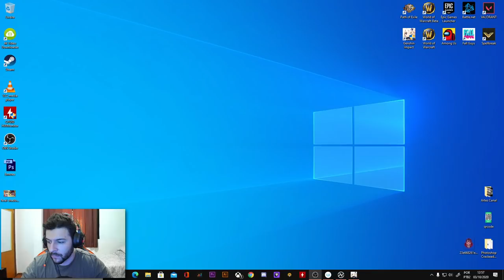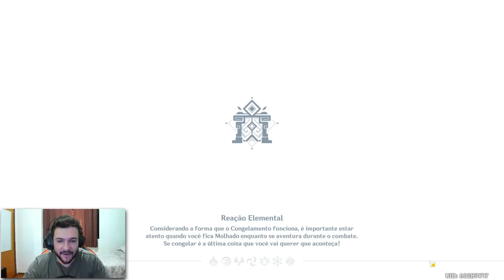GENSHIN IMPACT | JOGO GRÁTIS | MUITO BOM MESMO!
Olá pessoal tudo bem? Sejam bem vindos a mais um vídeo aqui no canal sobre o jogo World of Warcraft, mas as vezes pode rolar gameplays de outros jogos do mesmo gênero. Espero que gostem do conteúdo e caso tenham curiosidade, faço streams ao longo da semana em duas plataformas diferentes, sendo quartas e domingos aqui no youtube, e outros dias na roxinha. Também posto conteúdo pessoal e muitas vezes aviso sobre as novidades do canal no instagram e para complementar temos o discord do canal, onde vocês podem encontrar outros players, montar seus grupos para explorar masmorras e raids e fazer novas amizades, pois afinal, é disso que o World of Warcraft se trata não é mesmo?